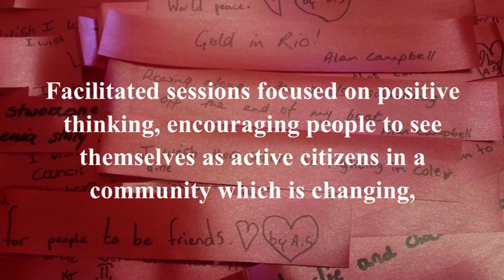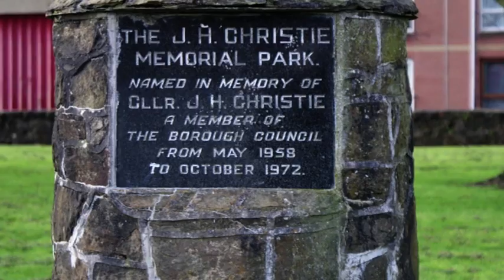Coleraine Wishing Trees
Coleraine Wishing Trees was a unique collaboration between Big Telly Theatre Company, Causeway Rural & Urban Network and the PSNI which invited 5000 people aged 2 -- 102 in the Borough of Coleraine to write a wish, thought, memory or dream about Coleraine on red ribbons to hang on two trees on either side of the Bann beside the old bridge in Coleraine.